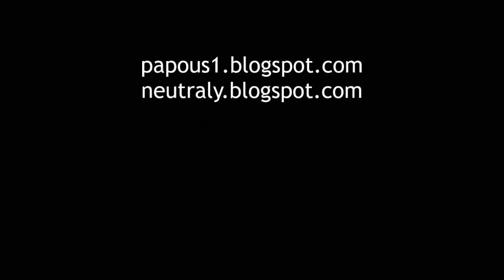JayKay a lyžba v ČR 2022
První sezona na českých svazích.